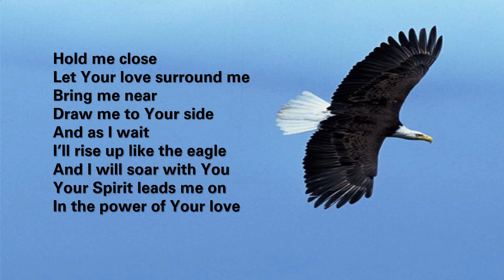Hold me close (You rescued me) - Geoff Bullock